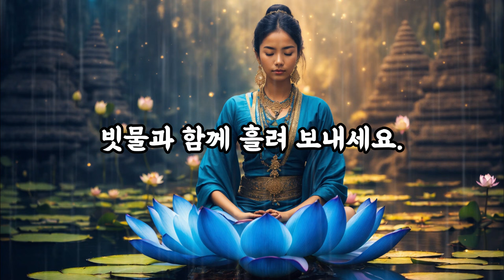듣기만 해도💰 잡생각이 사라져야 재물운 쏟아진다 | 부처님 가르침 ♣빗 소리, 석가모니 말씀, 명상음악, healing music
옴 마니 파드메 훔 (Om Mani Padme Hum)
부처님의 말씀을 전합니다.

지친 마음을 다스리고 싶은 당신에게.
재물운과 행운이 간절한 당신에게.
나와 마주하는 시간이 필요한 당신에게

항상 여러분의 행복과 행운을 기원합니다♣